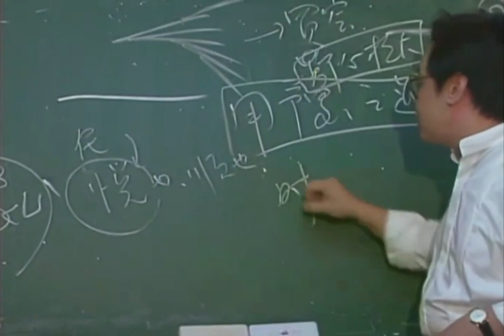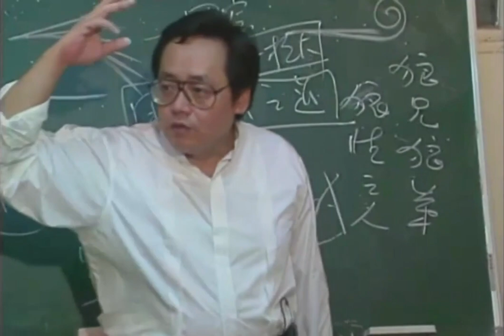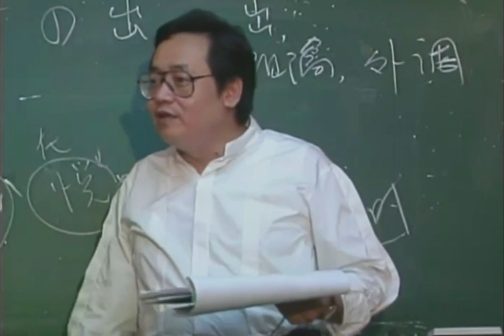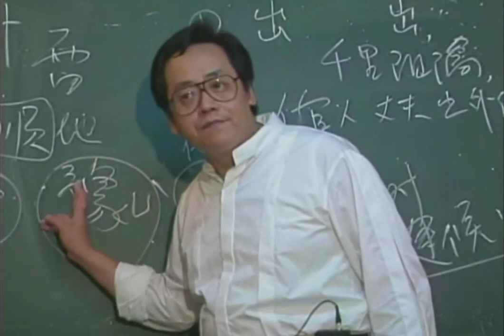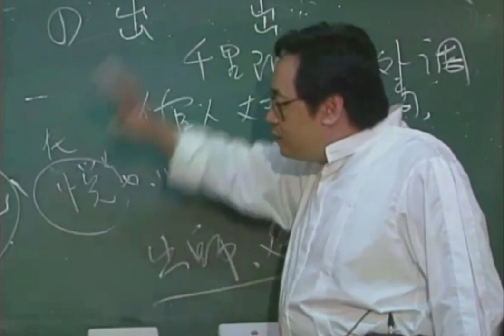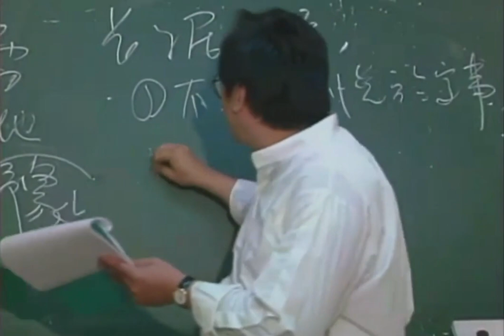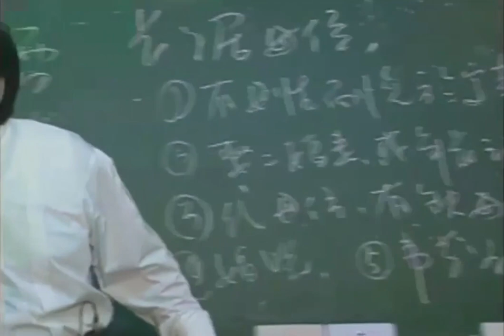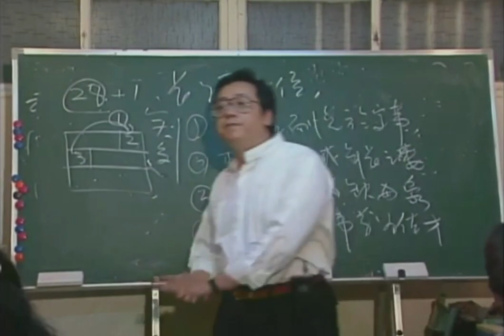倪海廈 《天紀》重點版： 16雷地豫【易經、占卜、陽宅】